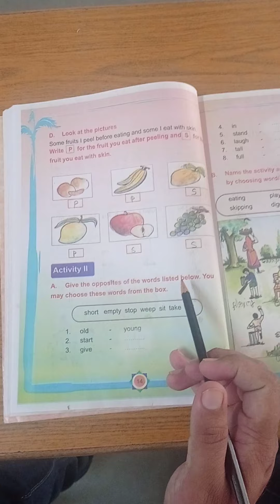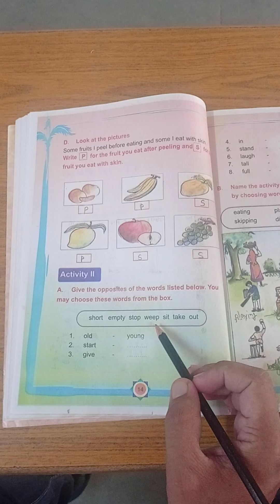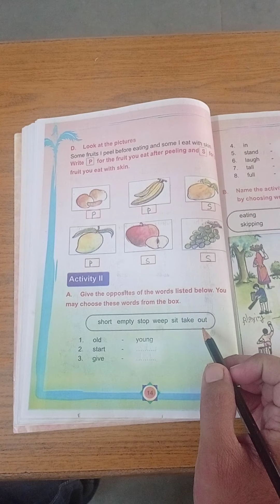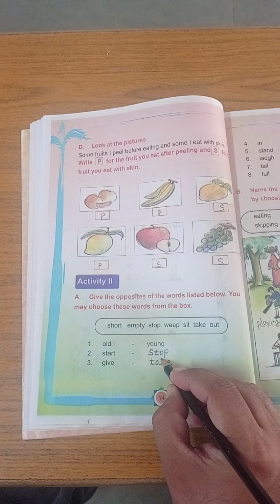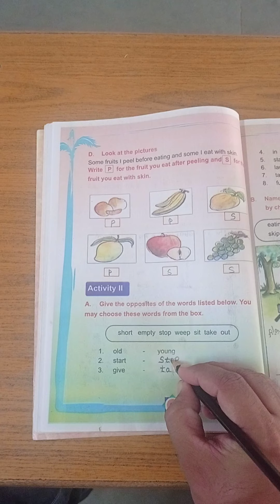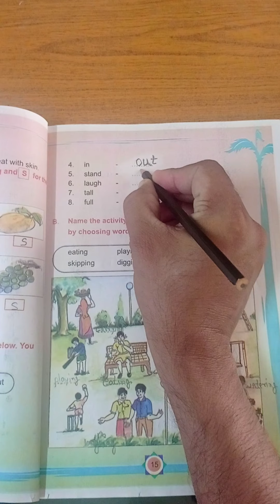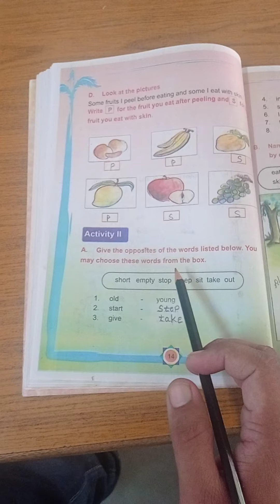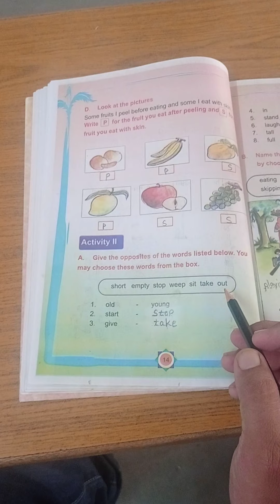CLASS 3 ENGLISH 24 08 21